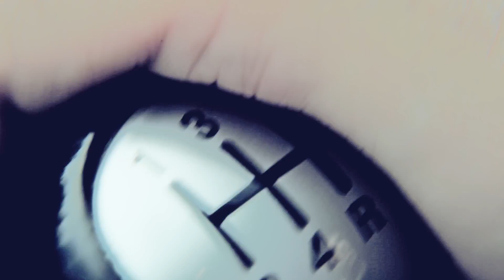Sammy Dozens - Ready For War (Official Music Video)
Sons Phonetic Present: The first track taken off Sammy Dozens Lucid Dream EP